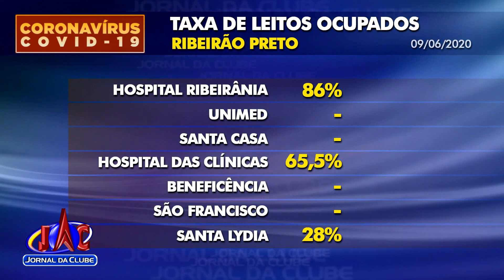Confira ocupação de leitos na macrorregião durante pandemia - Jornal da Clube (09/06/2020)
Leitos de UTI e enfermaria são exclusivamente destinados a pacientes com COVID-19.